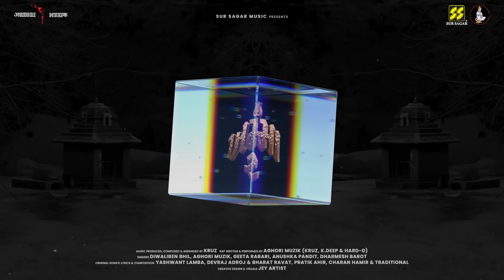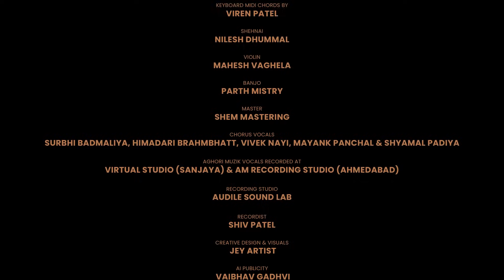KHAMMA 2 (HipHop Garba)| Aghori Muzik, Diwaliben Bhil, Geeta Rabari, Dharmesh Barot, Anushka Pandit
SurSagar Music Presents Khamma 2 – A powerful fusion of folk and hip-hop brought to life by the dynamic Aghori Muzik! This electrifying album honors the divine Maa while paying homage to the legendary warriors—Jogidas Khuman, Veer Raam Walo, and Vir Vachhraj Dada—whose courage continues to inspire generations.

With music masterfully produced, composed, and arranged by Kruz, and original lyrics by Yashwant Lamba, Charan Hamir, Devraj Adroj, Bharat Ravat, Pratik Ahir, & traditional gems, Khamma 2 is a vibrant celebration of both heritage and modernity. Aghori Muzik (Kruz, K.deep, Hard-D) delivers fierce rap verses, blending ancient stories with cutting-edge beats to create a sonic masterpiece!

This album is dedicated to the memory of Late Shree Bhailalbhai Motibhai Patel and Smt. Jadaben Bhailalbhai Patel, with sincere gratitude to the BMP Family—Alpesh Patel.

Timestemp

00:00:00   Vaage Vaage 2
00:05:20  Dhinganu intro
00:06:14   Jogidas Khuman No Raahdo
00:09:54   Vir Vachhraj Dada No Raahdo
00:14:14   Shivji Nu Damaru
00:18:16   Raam Vada No Raahdo
00:24:18   Kaanji Tari Maa Kehse
00:26:58   Kuldevi Nathi Jeva Teva
00:29:36   Vaari Jaau
00:31:34   Mata Ni Maya
00:34:29   Mogal no Bhediyo
00:37:21   Sooraj Chand
00:39:41   Chapaner No Chawk
00:41:58   Jag Janani Jagdamba
00:44:15   Man Moti No Haar
00:47:05   Maa Chamunda Chhand
00:48:39   Sarkari (Dakla Intro)
00:49:09   Khamkaaro
00:53:30   Ramjo Ramjo
00:56:30   Ghadi Toh Ramo
00:59:19   Lili Nagher Ma

🔊 Listen to the pulsating rhythms and vocals by:

Dharmesh Barot, Anushka Pandit, Diwali Ben Bhil, Geeta Rabari

🎧 Audio Credits

🔸 Music Produced, Composed & Arranged by  : Kruz ( @kruz420 )
🔸 Singers : Aghori Muzik - Kruz ( @kruz420) , K.Deep (@the_k.deep ), Hard D (@hard_d_420 ), Dharmesh Barot @dharmeshbarotofficial , Anushka Pandit @anushka_pandit , Diwali Ben bhil, Geeta Rabari @geetabenrabariofficial
🔸 Original Song's Lyrics & Composition by : Yashwant, charan hamir, devraj Bharat @devraj_bharat.ravat_lyricists, Pratik Ahir @pratikahirofficial & traditional
🔸 Label : Sur Sagar Music ( @sursagarmusic )
🔸 Rhythm Arrangement: Kalim Sheikh (@kalimsheikh2 )
🔸 Dhol: Aakil Zariya ( @,aakilzariyaofficial ) Akram Langha , Rupak Desai ( @rupakdesaiofficial ) Kalim Sheikh
🔸 Duff and Rotto: Rupak Desai , Dinesh Bairva (@bairvadinesh )
🔸 Percussions: Dinesh Bairva
🔸 Keyboard Midi Chords by Viren Patel ( @viren_patel1212 )
🔸 Shehnai : Nilesh Dhummal ( @nileshdhumal84 )
🔸 Violin: mahesh Vaghela ( @maheshvaghelao7 )
🔸 Banjo: Parth Mistry ( @parthmistry1383 )
🔸 Master : shem mastering
🔸Chorus Vocals : Surbhi Badmaliya ( @surbhibadmaliya ), Himadari Brahmbhatt ( @himadhribrahmbhatt ) , ) Vivek nayi ( @vi_vek.music ) ,Mayank Panchal ( @imayankpanchal ), Shyamal Padiya @musicmonk_
🔸Aghori Muzik Vocals Recorded at Virtual Studio (Sanjaya) & AM Recording Studio (Ahmedabad)
🔸Recording Studio: Audile Sound Lab @audilesoundlab
🔸Recordist: Shiv Patel @djshivpatel
🔸Dharmesh Barot & Anushka Pandit Vocals Recorded at Tattvam Recording Studio
🔸Creative Design & Visuals : Jey Artist ( @iamjeyartist )
🔸AI Publicity: Vaibhav Gadhvi ( @vibslowfied )